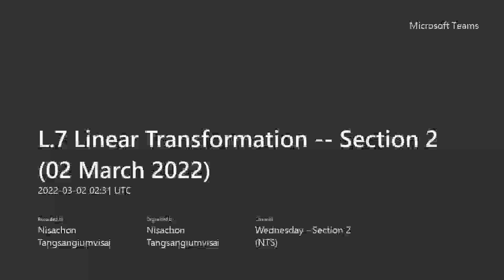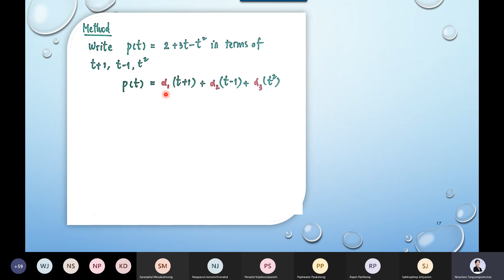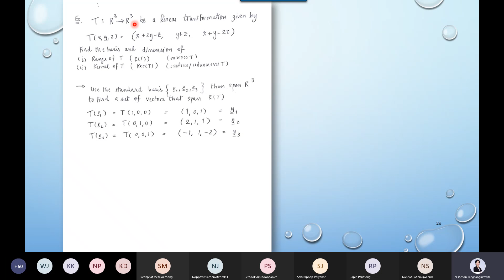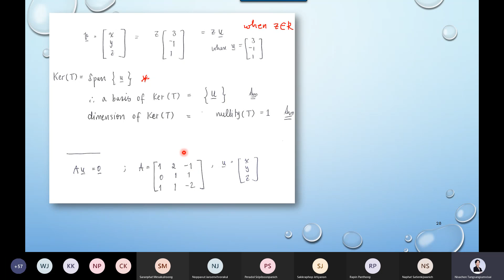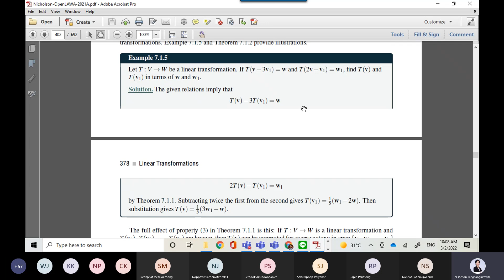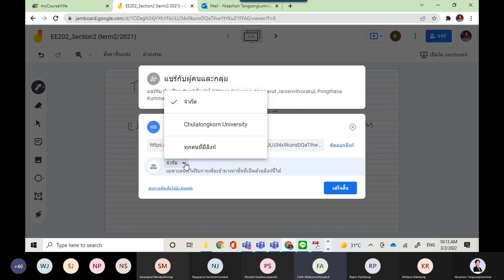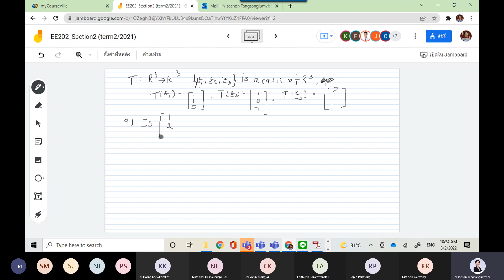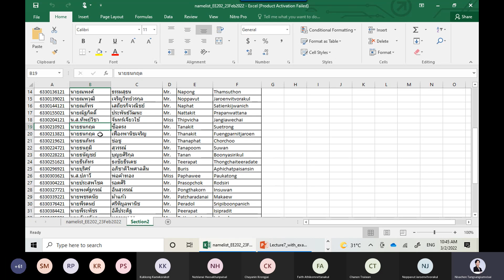20. Linear Transformation ( Section 2 -- 02 March 2022)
"Vector Spaces : Linear Transformation

Handout can be downloaded from myCourseVille.com : only for registered students.

Instructor: Nisachon Tangsangiumvisai, Chulalongkorn University, Thailand.

Credits: Handouts are taken from various sources, such as
(1) Elementary Linear Algebra by Howard Anton, John Wiley and Son, Inc., 2010.
(2) Linear Algebra and Its applications by David C. Lay, Addison Wesley, 2002.
(3) Handouts prepared by Assoc Prof Suchin Arunsawatwong, Chulalongkorn University, 2020.